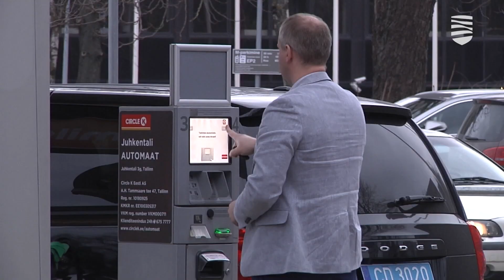Безработных много, но рабочей силы не хватает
Экономические показатели в промышленной сфере не перестают удивлять специалистов. Несмотря на кризис, в последние месяцы они были впечатляющими: рост у нас едва ли не самый быстрый в Европе и мог бы быть еще более интенсивным. Но, к сожалению, согласно последнему опросу, около 38% компаний основным препятствием росту назвали нехватку рабочей силы. Существует ли быстрое решение этой проблемы?